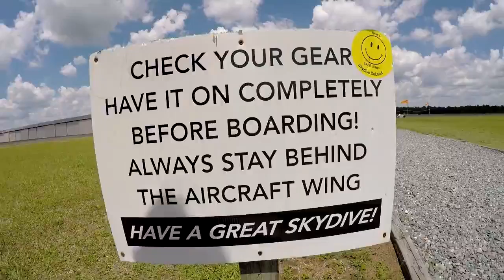Swoopware: Skydive - Sarah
Swoopware: Skydiving Video - Sarah